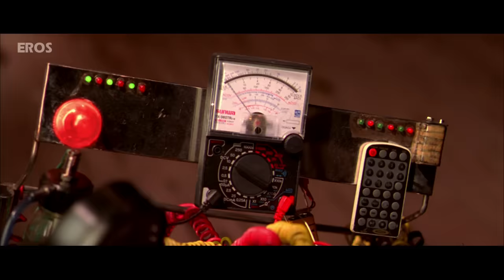Superhit Comedy Scenes - Paresh Rawal, Suniel Shetty, Tusshar Kapoor | One Two Three Comedy Movie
Watch the superhit comedy scenes of Paresh Rawal, Suniel Shetty, and Tusshar Kapoor from the Hindi comedy movie 'One Two Three' starring Sanjay Mishra, Esha Deol, Manoj Pahwa, Sameera Reddy, Neetu Chandra, and Upen Patel.

Movie: One Two Three
Actor: Paresh Rawal, Suniel Shetty, Tusshar Kapoor, Sanjay Mishra, Esha Deol, Manoj Pahwa, Sameera Reddy, Neetu Chandra, Upen Patel
Directed by: Ashwni Dhir